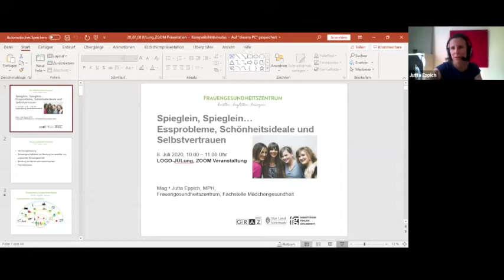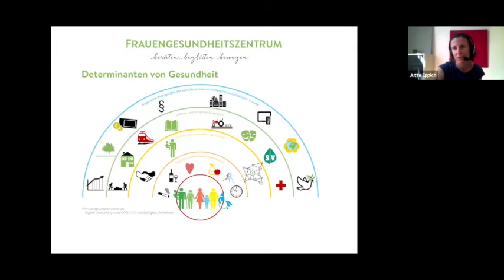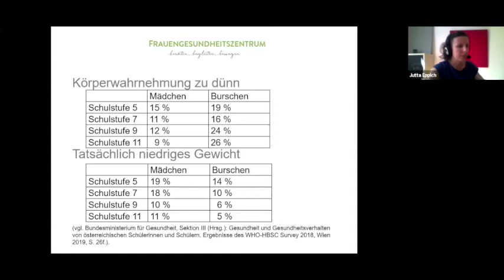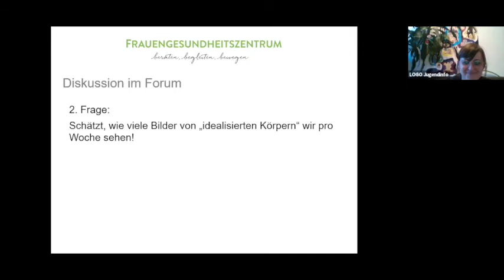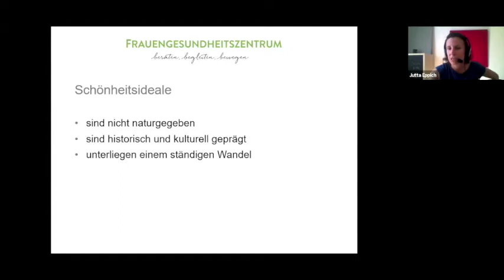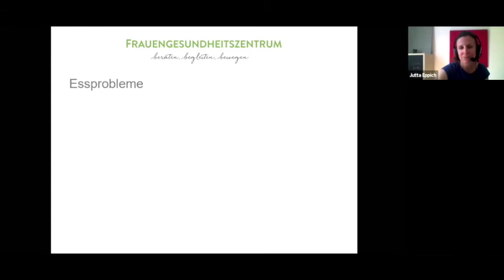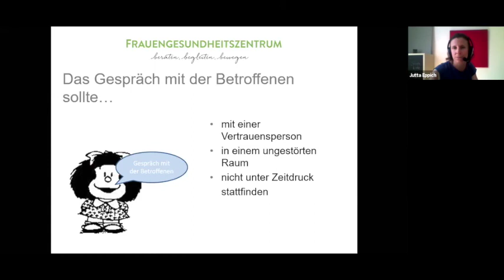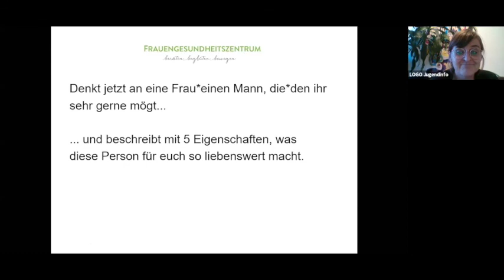LOGO Weiterbildung: Spieglein, Spiegeln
Medien, Werbeindustrie und das World Wide Web transportieren Schönheitsideale und Körpernormen in unsere Gesellschaft, die gerade auf die Psyche von Mädchen und jungen Frauen einen enormen Einfluss haben können. So kann es zu einem geringeren Selbstwertgefühl, einem schwachen Selbstbewusstsein bis hin zu unterschiedlichen Formen von Essproblemen führen. Bei der heutigen Online-Weiterbildung beschäftigen wir uns mit möglichen Schutzfaktoren auf individueller und auf gesellschaftlicher Ebene. Im Zentrum steht dabei die Frage, wie vielfältig das Selbstbewusstsein von Mädchen gestärkt werden kann.